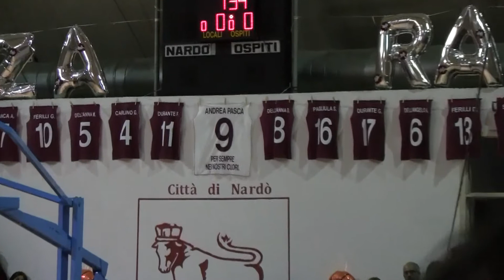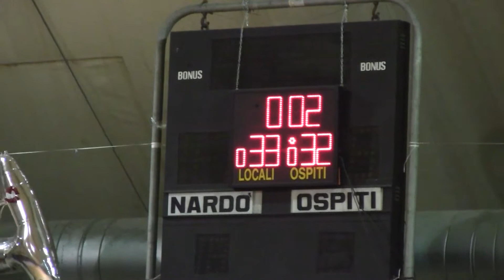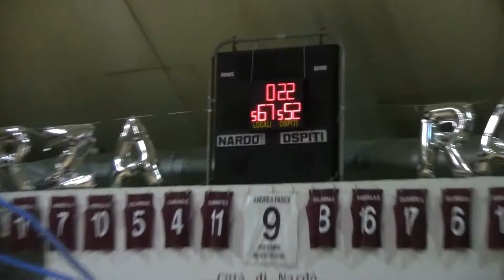Finale di promozione: gara 1 tra Nardò e Ceglie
Obiettivo C1. Ecco la prima finale di promozione tra Nuova Pallacanestro Andrea Pasca Nardò e Basket Ceglie.